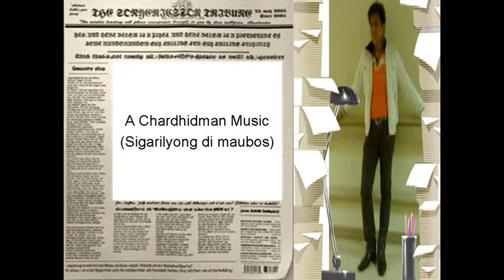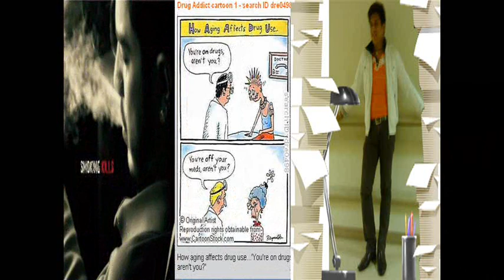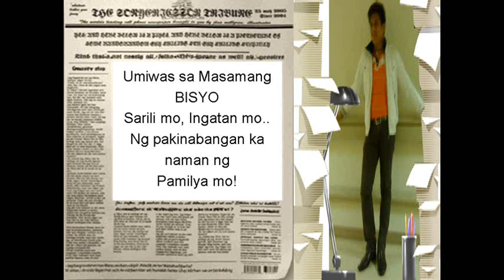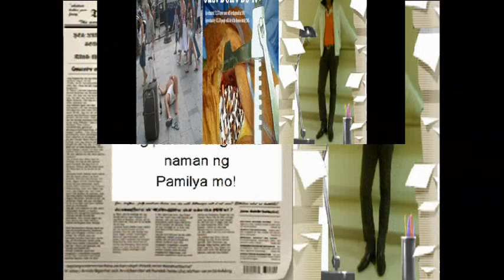Sigarilyong Di Maubos - Chardhidman musicvidz.wmv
take care of your health. its a wealth:)